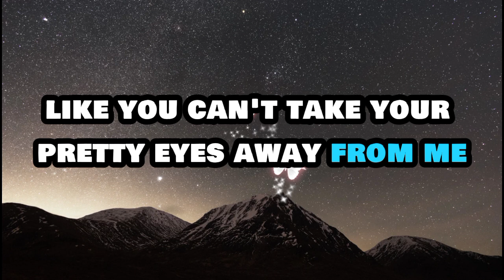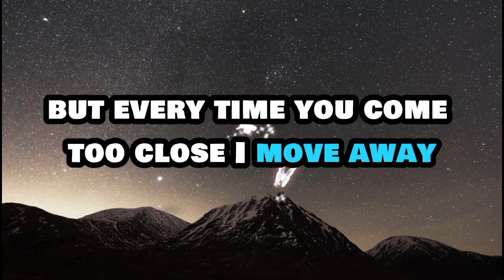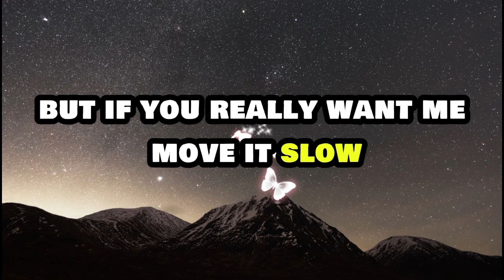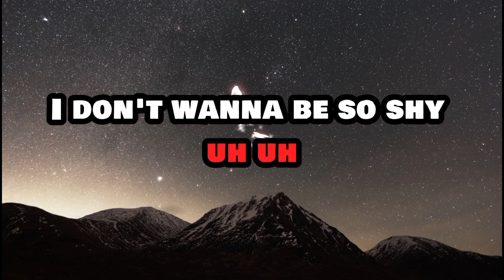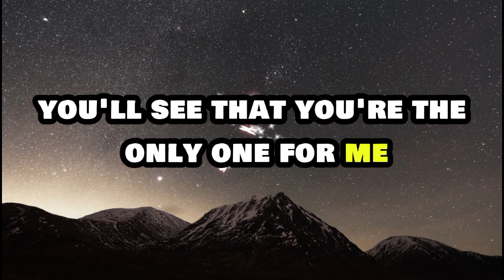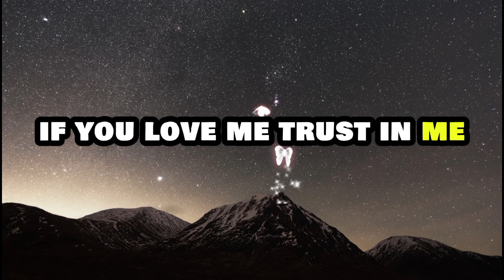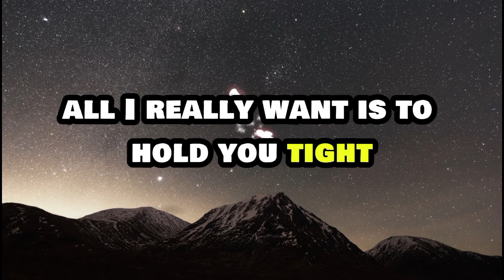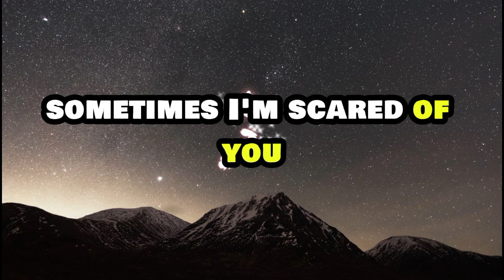Britney Spears - Sometimes (Lyrics)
You tell me you're in love with me
Like you can't take your pretty eyes away from me
It's not that I don't want to stay
But every time you come too close I move away

I wanna believe in everything that you say
'Cause it sounds so good
But if you really want me, move slow
There's things about me you just have to know

Sometimes I run
Sometimes I hide
Be with you day and night

I don't wanna be so shy
Every time that I'm alone I wonder why

Sometimes I run
Sometimes I hide

Just hang around and you'll see
There's nowhere I'd rather be
If you love me, trust in me
The way that I trust in you

Sometimes I run
Sometimes I hide